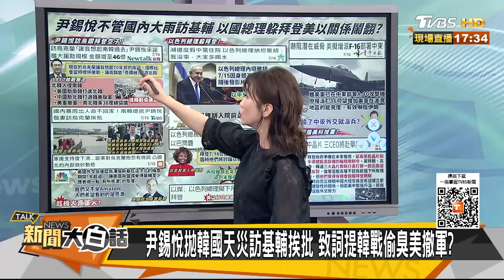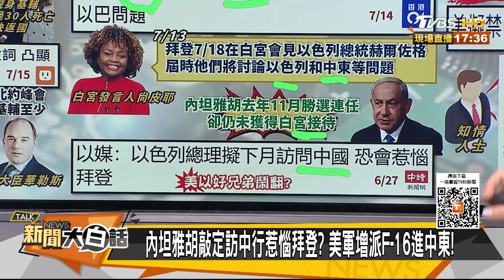韓國大洪水尹錫悅46億援烏 拜登增兵中東警沙國以色列？ 新聞大白話@tvbstalk 20230716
本集來賓：郭正亮、帥化民、左正東